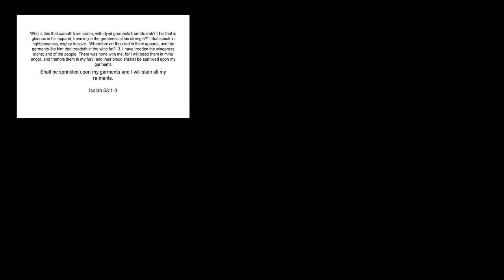10 03 21 11AM Service The Serpents Spirits Part 2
You shall tread on serpents and scorpions!  It's time for believers to bruise their heels by treading on all the power of the enemy!